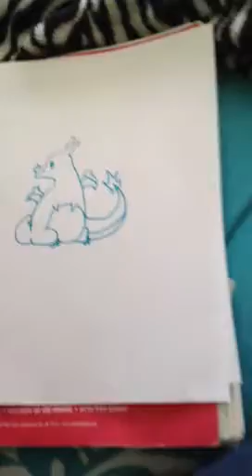How to draw charizard